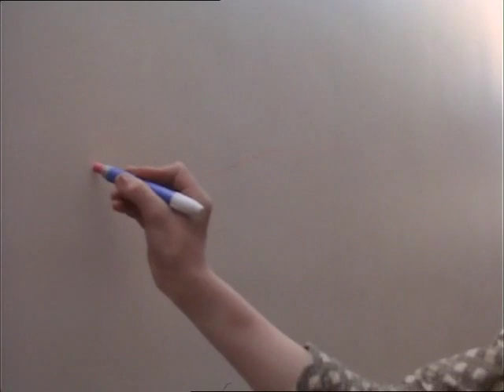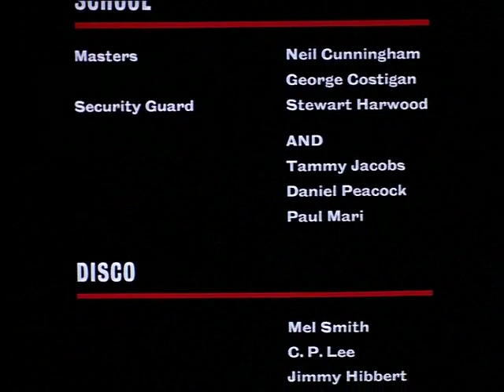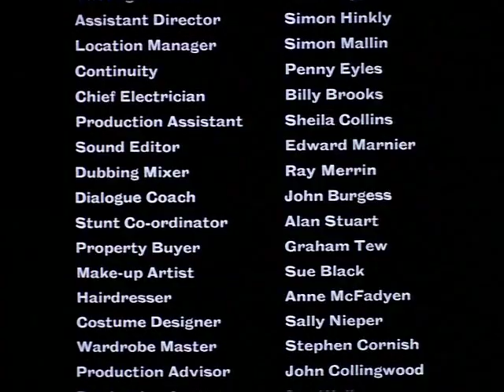Bloody Kids (Stephen Poliakoff-Stephen Frears ITV-1980)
Bloody Kids is a British television film written by Stephen Poliakoff and directed by Stephen Frears, made by Black Lion Films for ATV, and first shown on ITV on 22 March 1980.